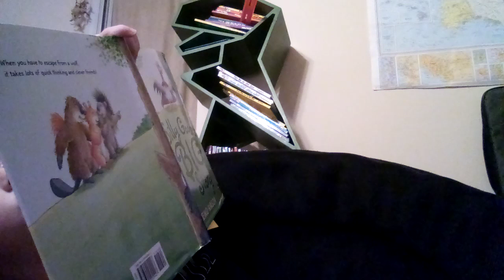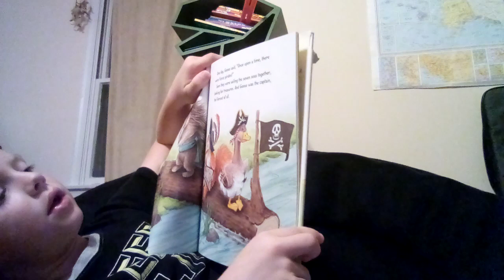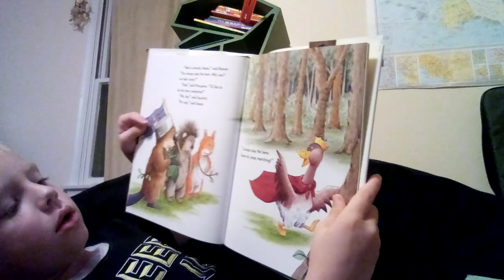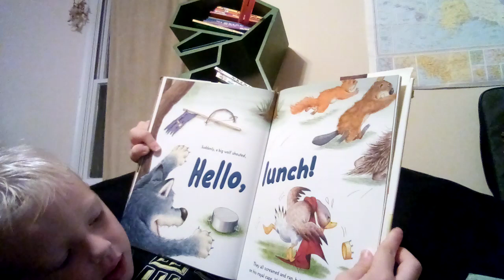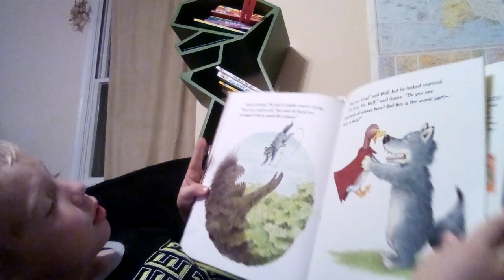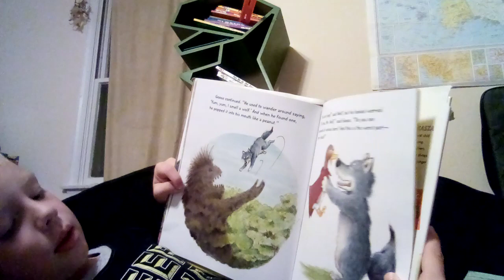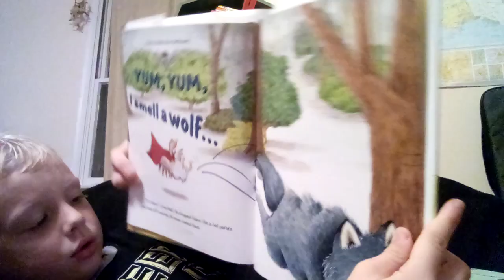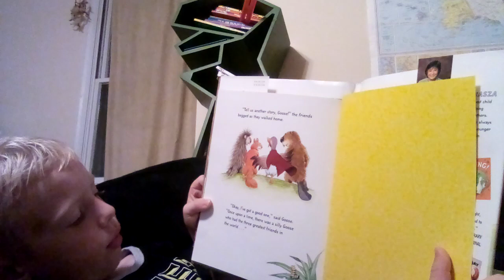Silly Gooses Big Story By Keiko Kasza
Conrad reads another of his favorite books!